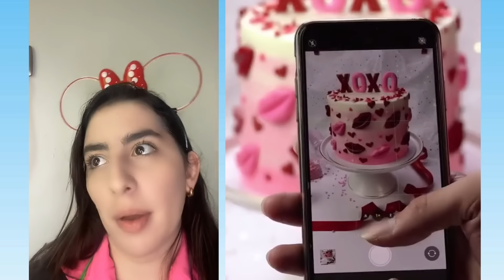1 hora De los Mejores Tiktoks de @Leidys Sotolongo @Rubén Tuesta 🤣 Storytime Con Pastel #249